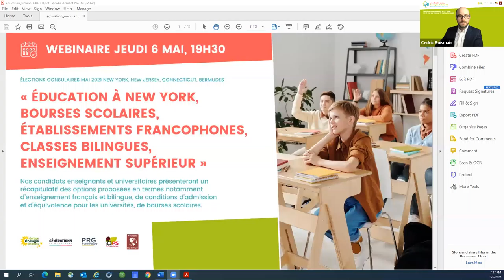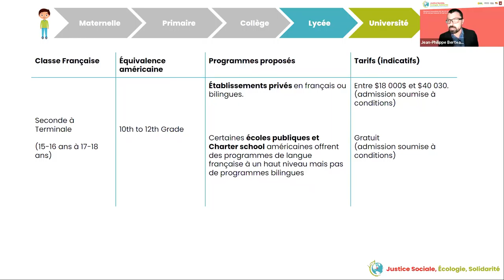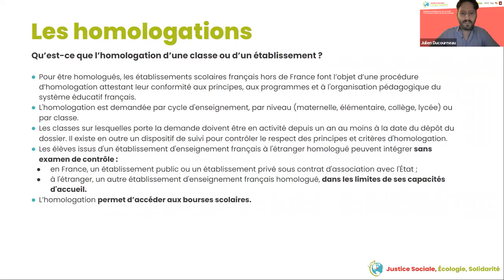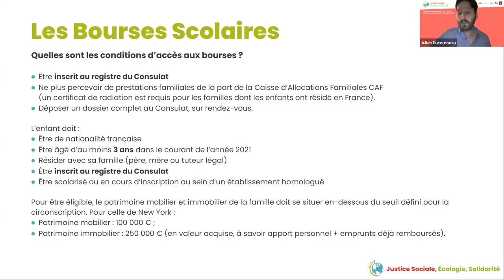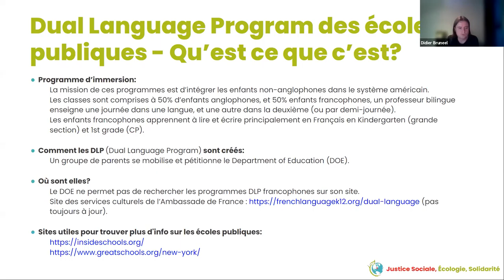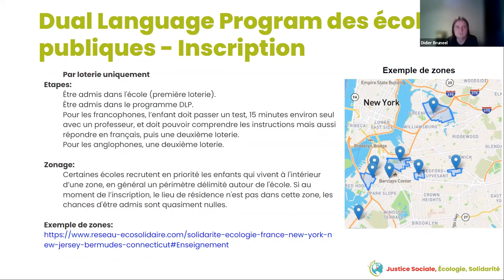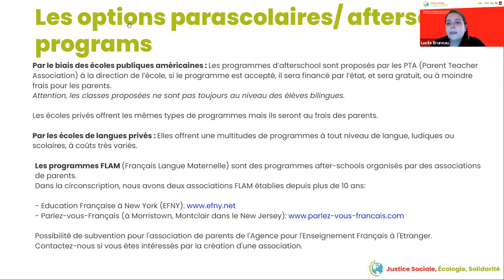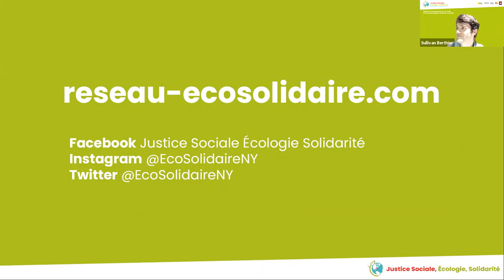Éducation dans la circonscription de New York (NY, NJ, CT, BM)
Nos candidats enseignants et universitaires présentent un récapitulatif des options proposées en termes notamment d’enseignement français et bilingue, de conditions d’admission et d’équivalence pour les universités, de bourses scolaires.

Avec Annie Michel, professeur de français en lycée dans le Westchester et spécialiste des examens A.P. (advanced placement) à l'université, Julien Ducourneau, spécialiste des bourses scolaires, Jean-Philippe Berteau, PhD, Maître de conférence des universités à NYC et spécialiste des admissions dans l’enseignement supérieur, et Didier Bruneel, parent d’enfants scolarisés en primaire et secondaire dans des écoles publiques bilingues de New York, Lucile Bruneau, enseignante de maternelle dans une école française, Lyvia Juteau, directrice d’école de langues et professeur de français.